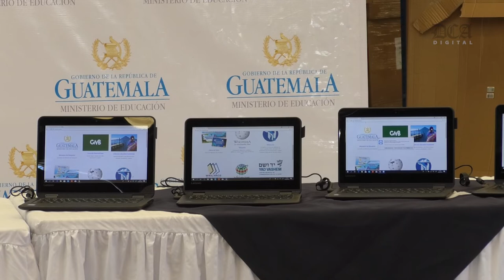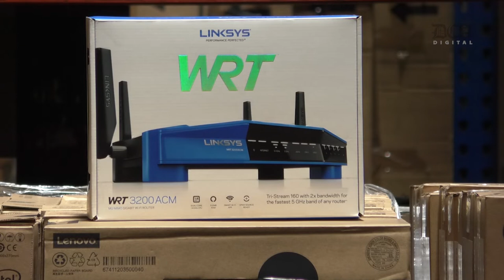Educación prepara equipo tecnológicos en más de mil escuelas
El Presidente de la República, Jimmy Morales; el ministro de Educación, Oscar Hugo López, y el viceministro Técnico de Educación, Héctor Canto, revisaron el equipo de cómputo que será enviado a mil 14 escuelas del país, para abrir los Centros Tecnológicos de Aprendizaje, una apuesta del Gobierno de Guatemala por llevar la tecnología al sistema educativo público.

En total, son 16 mil 224 computadoras las que se proveerá a las escuelas referidas, a partir del lunes 3 de septiembre, anunció López, quien precisó que con esto se espera dotar a los centros educativos de los 338 municipios, en tanto se planifica para el próximo año la ampliación de la asistencia.

De tal cuenta, Canto detalló que cada centro contará con un servidor, donde se almacenará contenido educativo, “lo que permitirá acceder a los contenidos sin uso de internet”, a lo que también tendrán acceso los padres de familia.

Para el efecto, Educación invirtió Q47.5 millones, explicó el viceministro Técnico.